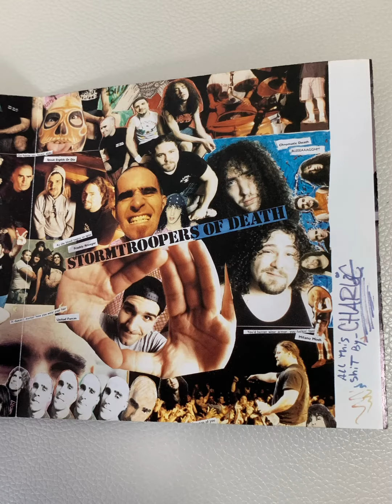S.O.D. Stormtroopers of Death - Live At Budokan - The Metal Archives 1